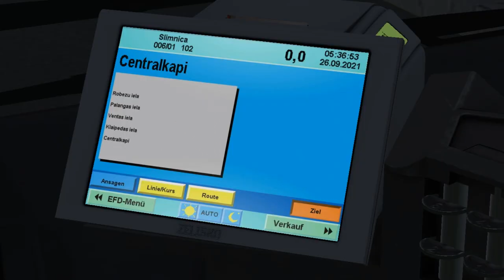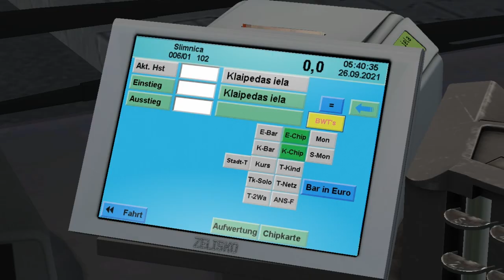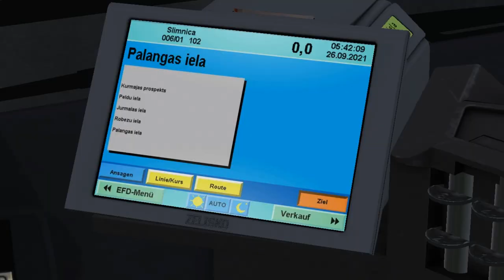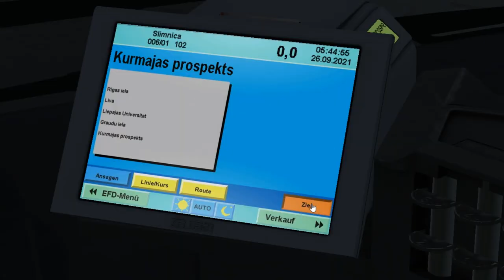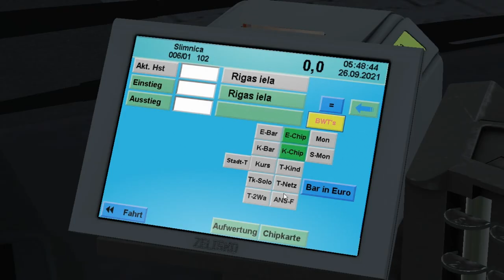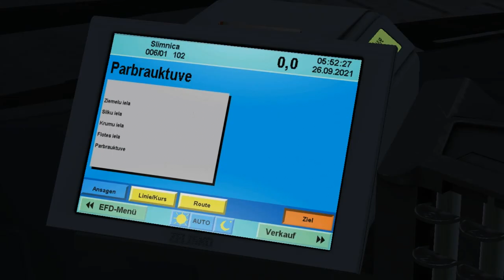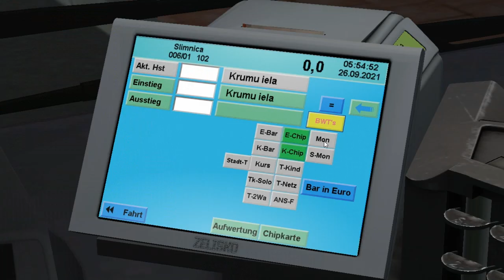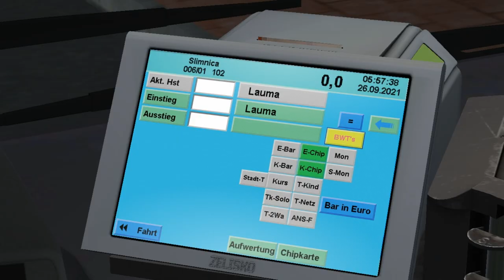MAN NL Enhanced NL313 Euro 3 (2 doors/ZF) on Liepaja 2020; Line: 6 -- M. Kempes iela - Slimnica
It's MAN NL313 Euro 3 from NL Enhanced pack with CNG Euro 3 engine & 2 doors.